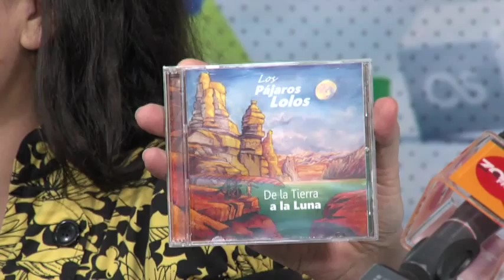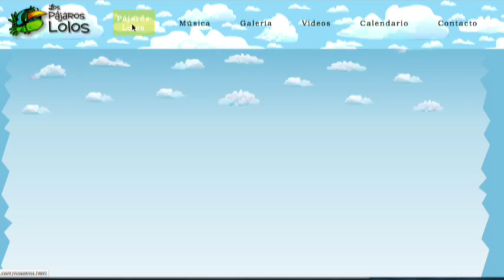Los Pájaros Lolos presentan su primer disco De la Tierra a la Luna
Ramiro Jimenez y Cynthia Calderón de Los Increíbles Pájaros Lolos hablan de su disco De la tierra a la luna.